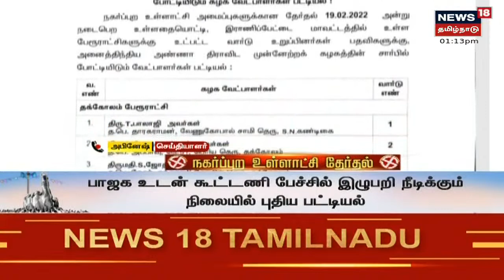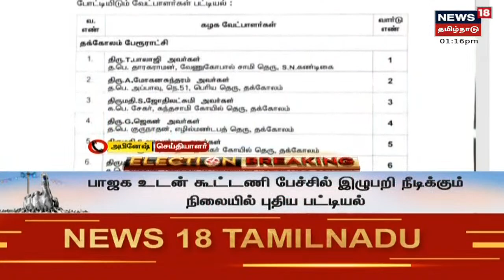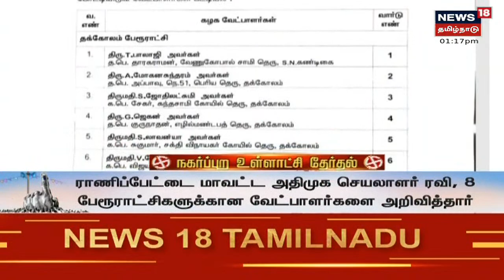Election Breaking | Ranipettai மாவட்டத்தில் 8 பேரூராட்சிகளுக்கான AIADMK வேட்பாளர் பட்டியல் வெளியீடு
Election Breaking | நகர்ப்புற உள்ளாட்சி தேர்தல் 2022 : ராணிப்பேட்டை மாவட்டத்தில் 8 பேரூராட்சிகளுக்கான AIADMK வேட்பாளர் பட்டியல் வெளியீடு | செய்திகளை துல்லியமாகவும் துரிதமாகவும் வழங்கும் தமிழகத்தின் முதன்மை செய்தி தொலைக்காட்சி உங்கள் நியூஸ் 18 தமிழ்நாடு

Mon Jan 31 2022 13:22:36